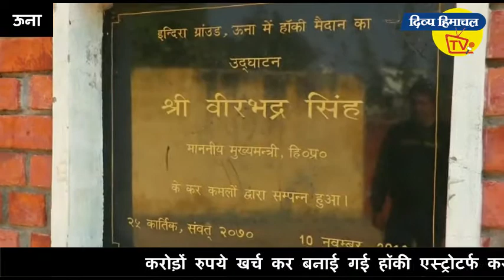दिव्य हिमाचल वेब टीवी - हॉकी एस्ट्रोटर्फ आठ साल बाद भी खेल विभाग के अधीन नहीं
दिव्य हिमाचल वेब टीवी - करोड़ों रुपये खर्च कर बनाई गई हॉकी एस्ट्रोटर्फ करीब आठ साल बाद भी खेल विभाग के अधीन नहीं